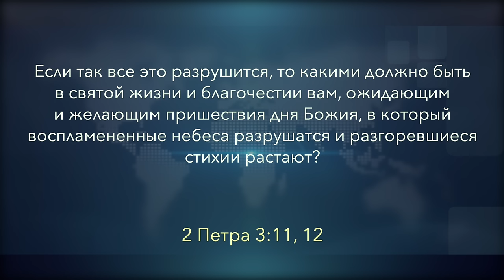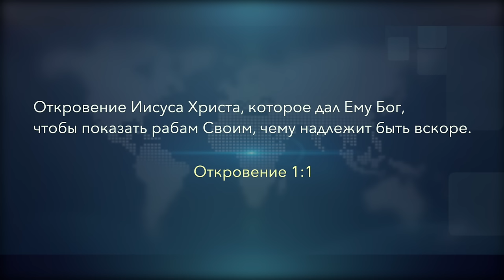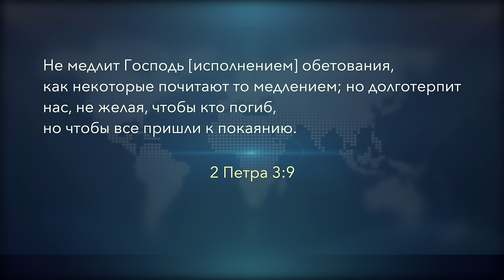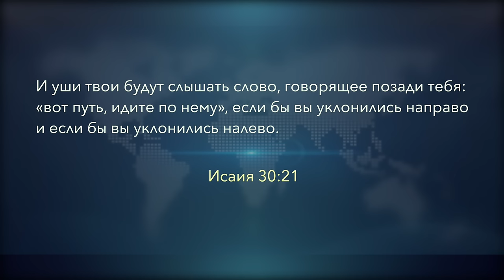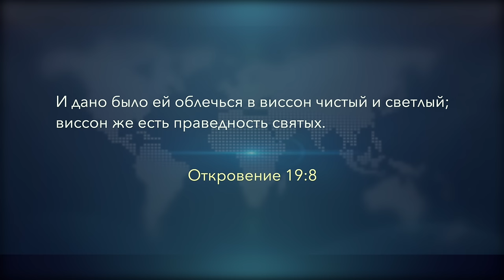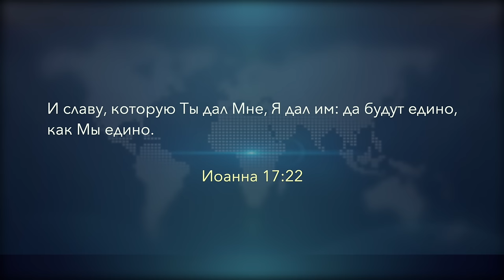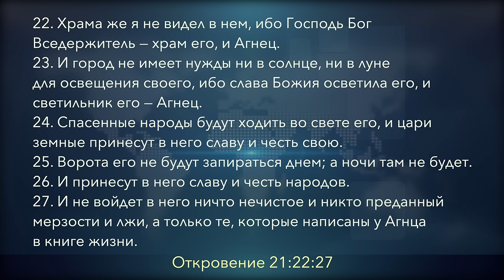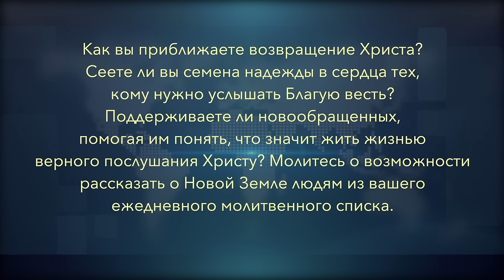Субботняя школа | Урок 13: ЗАВЕРШЕНИЕ БОЖЬЕЙ МИССИИ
Славянская Церковь АСД, Sacramento: Субботняя школа, 4 квартал 2023 года: БОЖЬЯ МИССИЯ — МОЯ МИССИЯ.
Урок 13: ЗАВЕРШЕНИЕ БОЖЬЕЙ МИССИИ
Памятный текст:
Если так все это разрушится, то какими должно быть в святой жизни и благочестии вам, ожидающим и желающим пришествия дня Божия, в который воспламененные небеса разрушатся и разгоревшиеся стихии растают?
2 Петpa  3:11, 12.
Книга Откровение наполнена картинами последнего времени. Эпицентр книги посвящен вселенской борьбе между Христом и сатаной. Сатана утратил власть над Землей и теперь преследует тех, кто остается верным Богу. Кульминацией книги является возвращение Иисуса. Он придет, чтобы избавить Своих детей: как живых праведников, так и верных, умерших после грехопадения Адама и Евы. Книга также изображает уничтожение сатаны и нечестивых огнем и установление Иисусом Своего вечного Царства на Новой Земле.